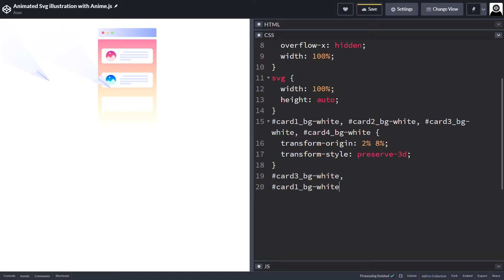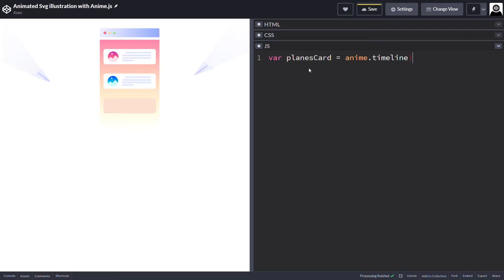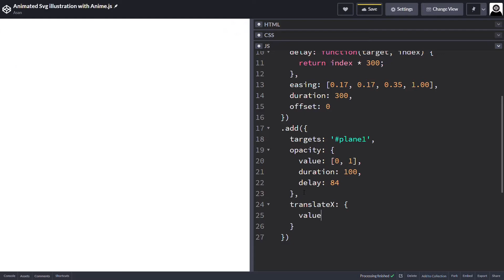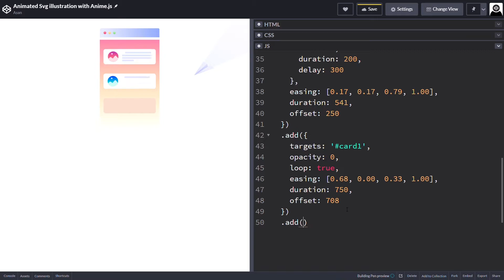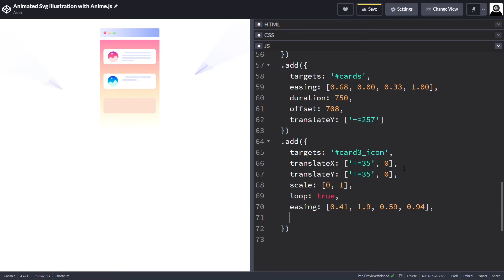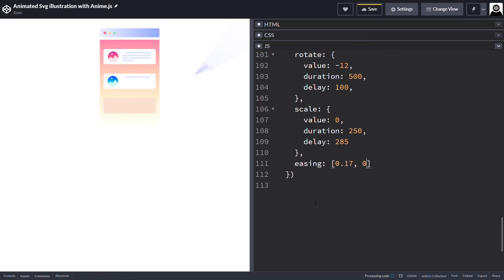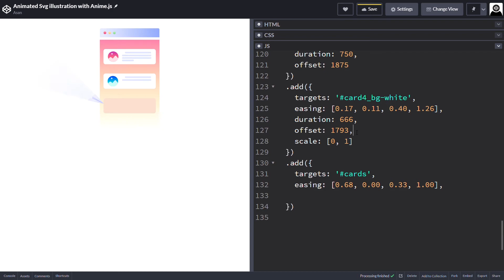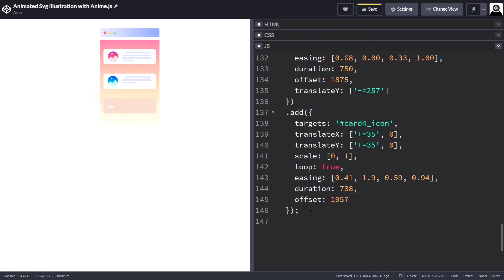Animated Svg illustration | Using HTML & CSS , Anime.js | 2020